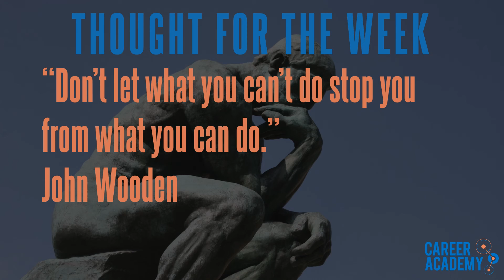Career Academy Announcements - 04282016